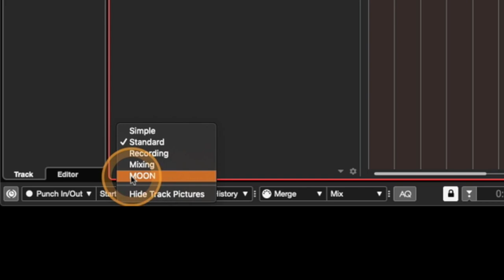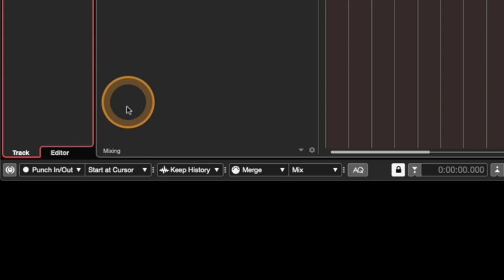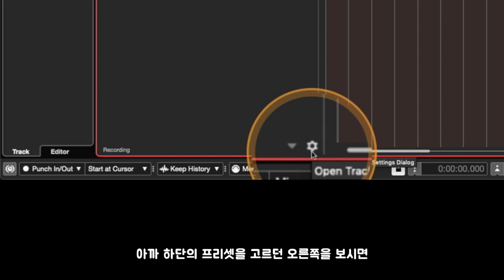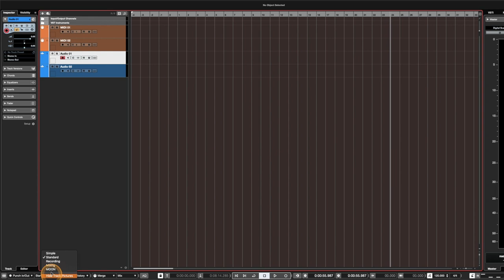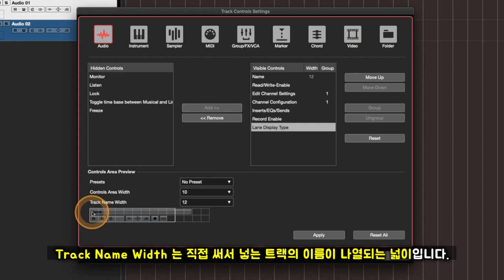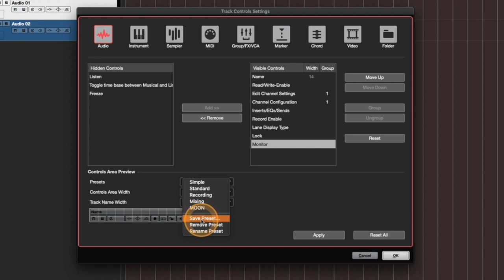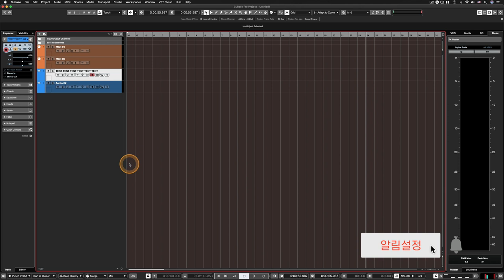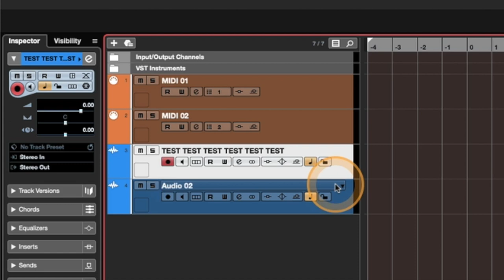[큐베이스 꿀팁] 트랙에 있는 버튼을 원하는 대로 맞춤형 세팅! Track Controls Settings!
알아두면 쓸모있는 큐베이스 프로 팁 #41 - 트랙에 있는 버튼을 원하는 대로 맞춤형 세팅! Track Controls Settings!

: 큐베이스에서 트랙을 생성해서 사용하다보면 트랙 자체에 어떤 기능의 버튼은 노출되어 있지만 어떤 버튼은 노출되어 있지 않아서 일일이 인스펙터 창에 들어가서 그 기능의 버튼을 On/Off 해줘야하고, 또 시각적으로도 전체 트랙의 버튼이 한 눈에 들어오지 않아 불편함을 느끼는 경우가 있습니다. 그럴 때 트랙 컨트롤 세팅 프리셋을 통해 작업하는 상황에 맞춰 Recording, Mixing 등 트랙 자체의 버튼 노출 세팅을 변경해 줄 수 있는데요. 하지만 이 프리셋 만으로는 뭔가 부족한 점이 많습니다. 이번 영상에서는 이 트랙 컨트롤 세팅을 본인의 사용 환경과 편의에 맞게 설정하고 그 후 자신만의 프리셋을 만드는 방법에 대해 알아봅니다. 매번 인스펙터 창에 찾아가서 버튼을 On/Off 하는 수고가 줄어들게 되니 작업 능률이 훨씬 더 좋아질 것입니다.